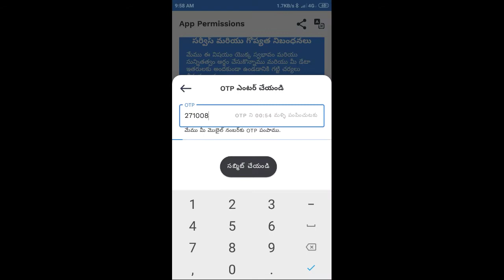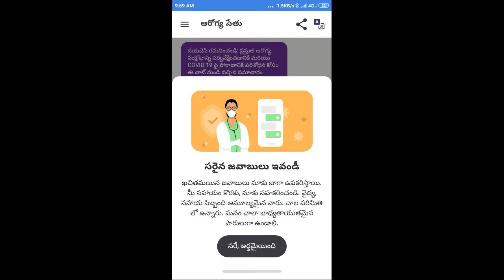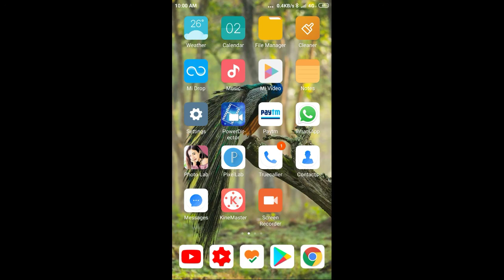How to use aarogya Setu app